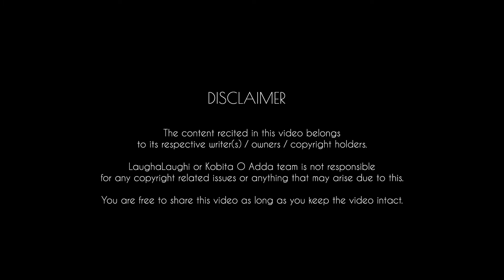Malatibala Balika Bidyalay | Moubani Dutta | Kobita O Adda | LaughaLaughi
Presenting our 45th Video "Malatibala Balika Bidyalay"

"মালতীবালা বালিকা বিদ্যালয়"

Writer : Joy Goswami
Reciter : Moubani Dutta
Camera 1 : Ankit Basu
Camera 2 : Roy
Director and Editor : Roy
Location : LaughaLaughi Studio